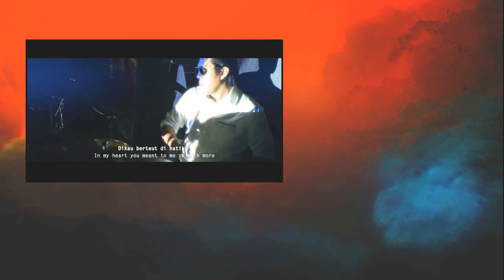The Making of Talian Ayah Bonda : PENUNGGU JOURNAL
journal entry #11
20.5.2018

It's been 2 weeks since we released our music video for our second single Talian Ayah Bonda. Now watch this vlog of the process of recording it.

This song also available in many other online streaming plaforms such as Spotify, iTunes and more!